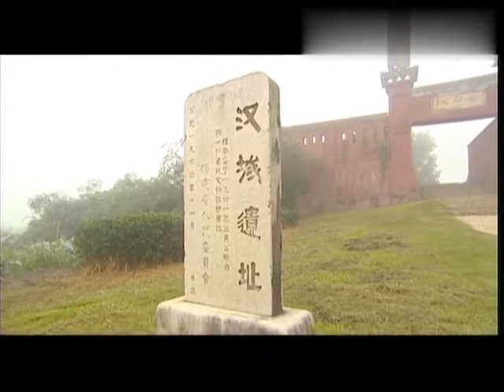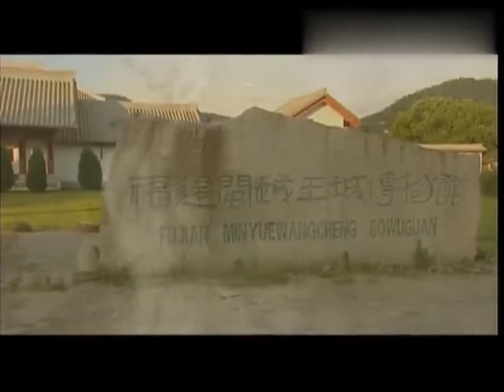神秘消失的古国——闽越国，发生了什么事，让闽越国结束了历史？